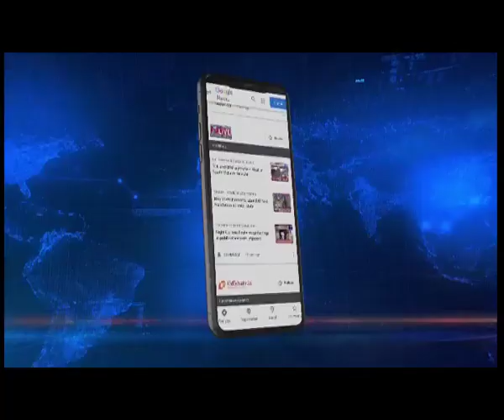19 अगस्त को श्री कृष्ण जन्माष्टमी, हरे कृष्णा मंदिर में जन्माष्टमी की तैयारियां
𝐍𝐨𝐫𝐭𝐡𝐞𝐚𝐬𝐭 𝐋𝐢𝐯𝐞 | 19 अगस्त को देशभर के साथ साथ असम में भी धूमधाम से श्रीकृष्ण जन्माष्टमी मनाई जाएगी. नार्थ गुवाहाटी में स्थित हरे कृष्णा मंदिर में  जन्माष्टमी की व्यापक तैयारिया चल रही हैं. इस बार हरे कृष्ण मूवमेंट द्वारा तीन दिवसीय जन्माष्टमी मनाया जायेगा. आज गुवाहाटी में मीडिया को संबोधित करते हुए हरे कृष्ण मूवमेंट की तरफ से यह जानकारी दी गई.  इन तीन दिनों के दौरान भगवान कृष्ण का अभिषेक,नाम जप,छप्पन भोग के साथ सांस्कृतिक कार्यक्रम का आयोजन किया जायेगा. करीब 1 लाख से ज्यादा भक्त इस त्यौहार में शामिल होंगे. हरे कृष्ण मूवमेंट की तरफ से असम वासियों को इस उत्सव में शामिल होने का आह्वाहन किया हैं.